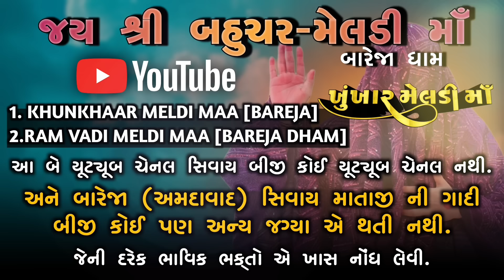માનતા//માતાજી એ વરસાદ રોકીને મારું 20 લાખ નું નુકસાન બચાયું!!(શ્રી રામવાળી મેલડી માઁ)//તા.17/03/2024